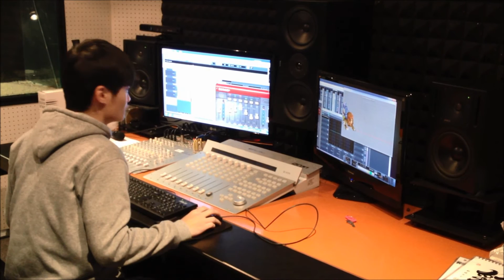遊戲音效製作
中國科大音效團隊